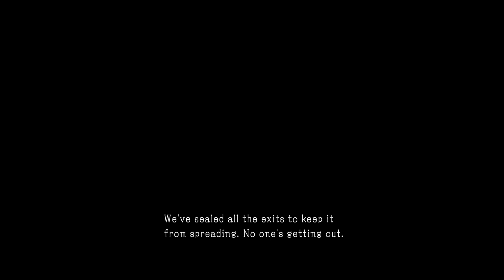Metal Gear Solid V: The Phantom Pain: Op 37- Shining Lights, Even In Death Pt 1